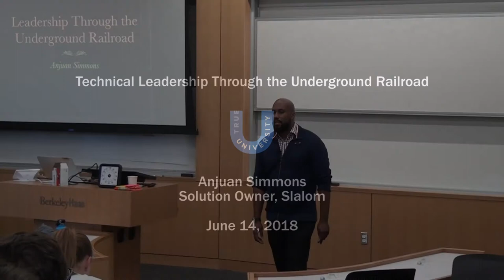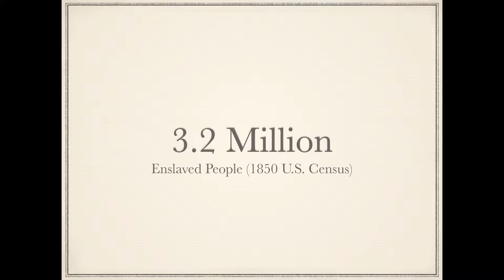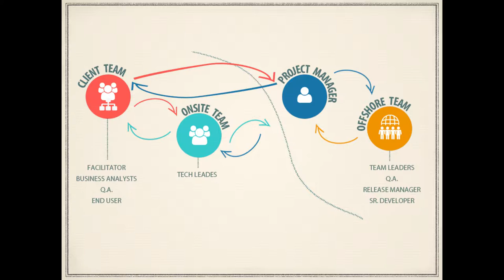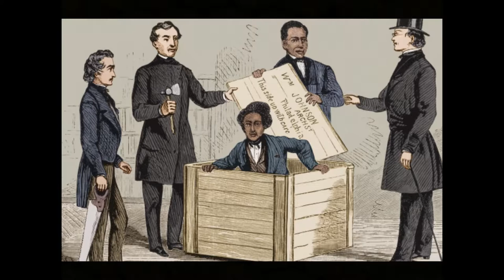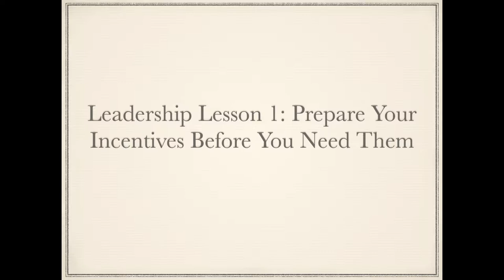Technical Leadership Through the Underground Railroad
Class from True Ventures' 8th Annual True University: June 13-14, 2018 | TrueU is a two-day startup school fostering connection and entrepreneurial education across the True Ventures portfolio.

Teacher: Anjuan Simmons, Solution Owner at Slalom

Agenda:
Technical leaders are often tasked with leading development teams through difficult times. The historical Underground Railroad provides insights into how to navigate challenging conditions and find success. The principles that conductors on the Underground Railroad followed can be directly applied to the work of technical leads today.